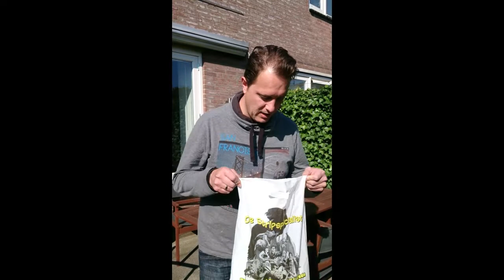Spinning® Instructor Rides II - Loting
Loting 19 April 2014 voor Spinning® Instructor Rides 18 Mei 2014